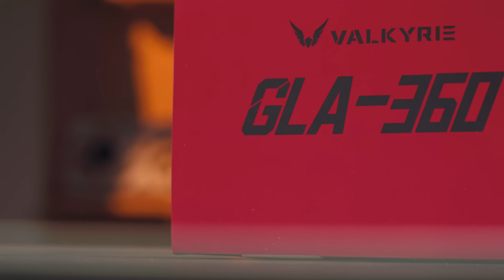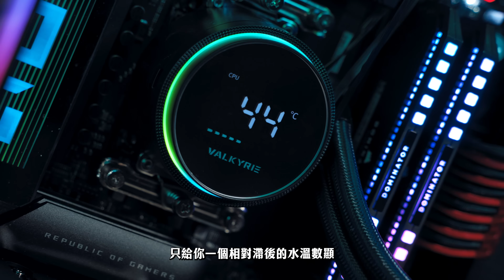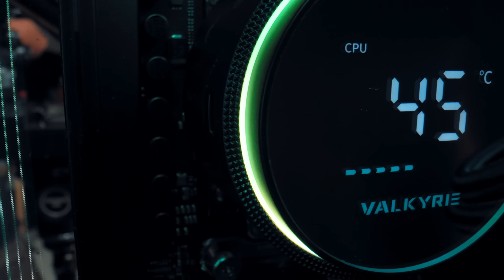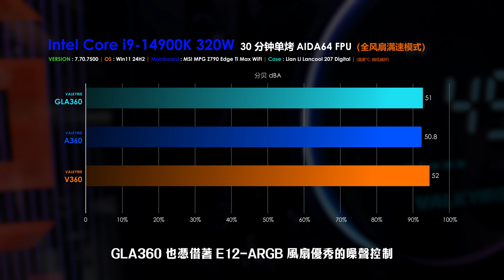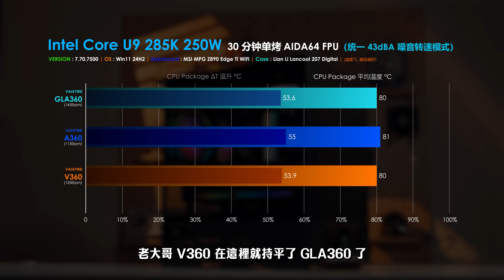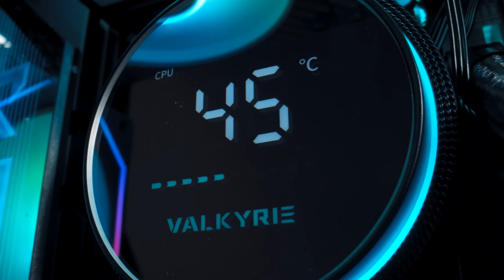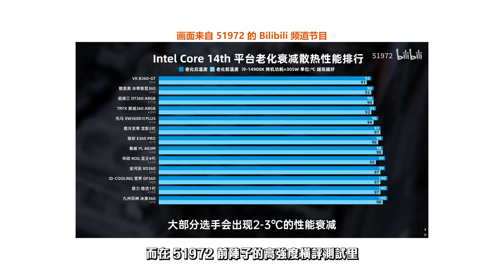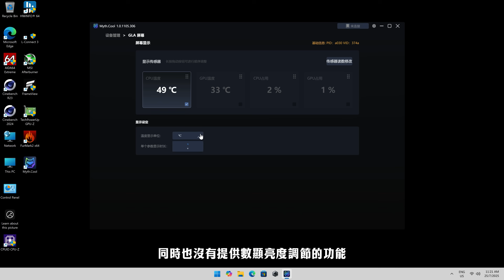價格不變，性能越級！VK GLA360評測：連V360都沈默了【KENNY】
加量不加價，入門水冷王座換人？VK GLA360不僅性能越級打贏了自家大哥V360，拆開之後我們還發現了它用料升級的驚人秘密！
大家好！我是馬來西亞科技媒體 KENNY 肯尼酷，這次就來給各位帶來 VALKYRIE GLA360 水冷的實際體驗分享！

章節 (Timestamps):
00:00 前言
01:08 開箱與外觀
01:36 冷頭數顯屏
02:13 E12-ARGB風扇
03:23 散熱測試環節
05:48 噪音演示
06:26 拆解分析
08:04 缺陷
09:06 總結
09:36 結尾

歡迎各位到其他的平台去關注和追踪